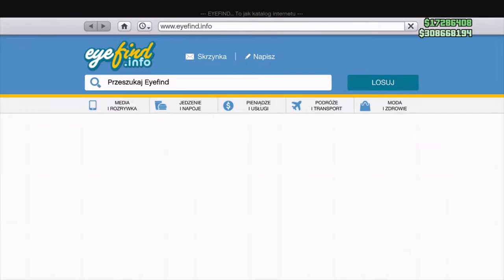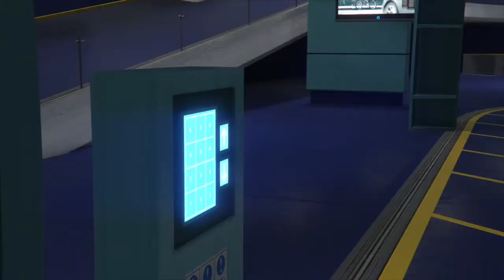ŁATWE KOPOWANIE AUT ZE ZNAJPMYM XBOX PS4